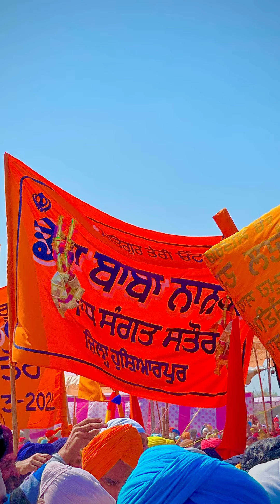Sang da Mela 2022 Gurdwara Sri Chola Sahib, Dera Baba Nanak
Sang Mela 2022
Mela Sang 2022 Gurdwara Sri Chola Sahib, Dera Baba Nanak

Sang da Mela 2022

sang mela dera baba nanak
Sang 2022
Sang Dera baba nanak
Waheguru ji

SANG KHADIALA To DERA BABA NANAK
Khadiala Sainian Sang Dera Baba Nanak Sahib Ji
Mela Sang da, Dera Baba nanak.
sang da mela 2022 chola sahib mela
Chola Sahib ka Mela Sang Dera Baba Nanak II Sang Chola
Sahib
Corridor
Indo pak border corridor